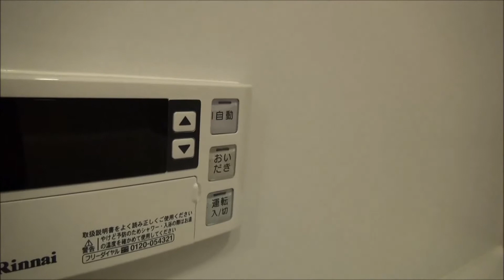パークハビオ赤坂タワー｜1K 28.48m2 A type｜赤坂専門 Tomo Real Estate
物件名 　パークハビオ赤坂タワー
所在地 　東京都港区2－6－15
交通 　千代田線 「赤坂」駅 徒歩3分
銀座線・南北線「溜池山王」駅 徒歩4分
銀座線・丸ノ内線「赤坂見附」駅　徒歩6分
規模　　　地上21階建て
総戸数 　212戸
敷地面積　1,130.55m2
間取り 　1R（48戸）、1K（140戸）、1LDK（4戸）、2LDK（20戸）
施工会社　前田建設工業株式会社
設計会社　前田建設工業株式会社
駐車場　　　28台（機械式26台、平面2台）
駐輪場　　　211台（ラック式）
バイク置場　1台（平置）
ペット飼育相談可（小型犬かネコ２匹迄、敷金+1）

Property name | Park Habio Akasaka Tower
Address | 6-15, Akasaka 2. Minato-ku Tokyo
Access | 3min walk to Akasaka station
Structure | RC
Story |21
Unit | 212

パークハビオ赤坂タワーは、地上21階建・総戸数212戸という大型の一棟賃貸マンションです。2階に居住者用のジム、17階にスカイラウンジがございます。1階にはコンシェルジュカウンター、ラウンジ、ゴミ置場、宅配BOX、駐輪場、駐車場等があり、エレベーターは2基ございます。

パークハビオ赤坂タワーの間取りは全18タイプあり、1R（48戸）、1K（140戸）、1LDK（4戸）、2LDK（20戸）。南西向きと北東向きの住戸がございます。下層階は周辺の建物に視界を遮られますが、高層階は見晴らしが良いです。

赤坂駅徒歩3分・溜池山王駅徒歩4分と交通利便性の高い立地で、建物周辺には飲食店が多く、スーパーマーケットも近隣に3件ございます。

東京都港区「赤坂」のマンション動画、ルームツアー、内覧動画を主に配信しております。
赤坂・六本木など都心でマンションをお探しの方に図面や写真では伝わらない物件の
魅力や特徴を動画でお伝えすることで、マンション探しの参考になればれば幸いです。

*価格、賃料、住戸番号はYouTube上で表示・公開しておりません。
*動画でご紹介している物件が販売中、賃貸募集中とは限りません。

赤坂専門
東京都港区赤坂9－1－26　赤坂乃木坂ビル１階

Akasaka Tokyo.
Tomo Real Estate Co., Ltd.
1-26, Akasaka 9, Minato-ku Tokyo Japan